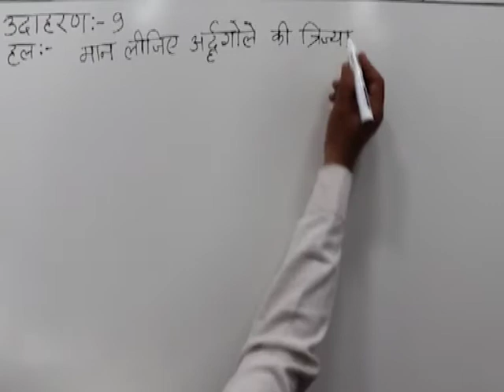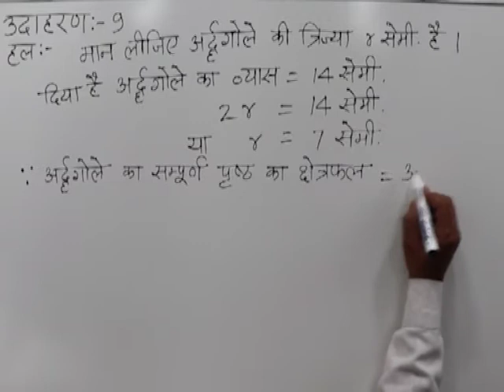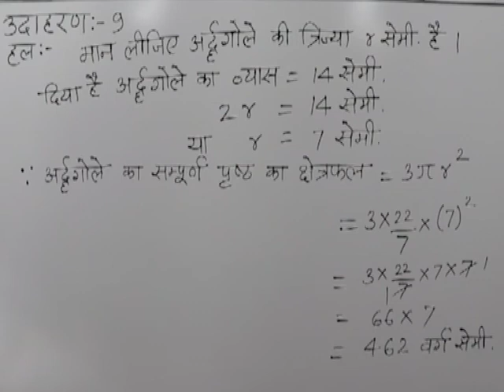CLASS 10th MATHS | CHAPTER -15- SURFACE AREA AND VOLUME OF SOLIDS